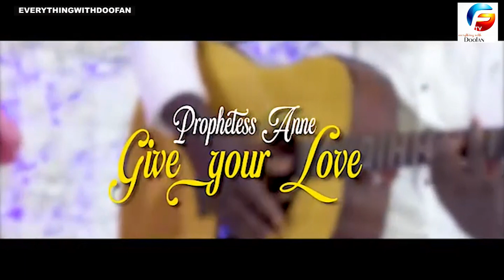DOOFAN ABU-AMALI'S CHARITY WORK AS DIRECTED BY PROPHETESS ANNE